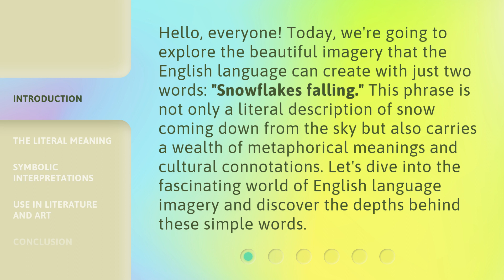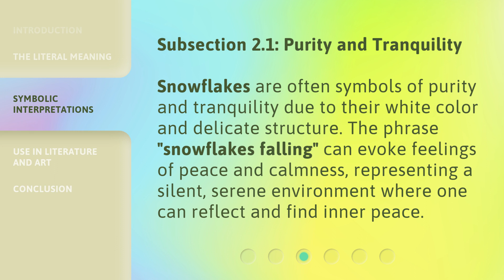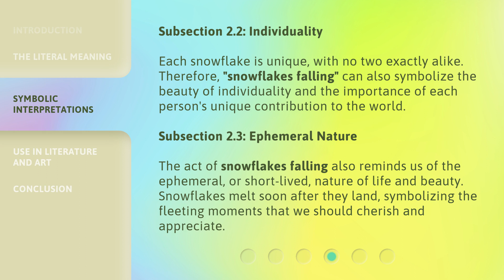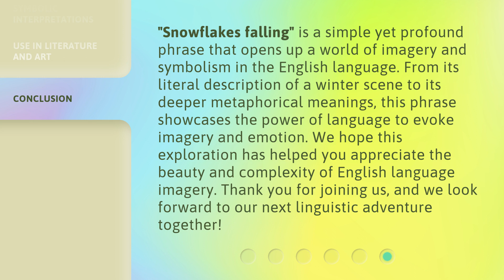Understanding "Snowflakes Falling": A Guide to English Metaphors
00:00 • Introduction - Understanding "Snowflakes Falling": A Guide to English Metaphors
00:37 • The Literal Meaning
01:11 • Symbolic Interpretations
02:16 • Use in Literature and Art